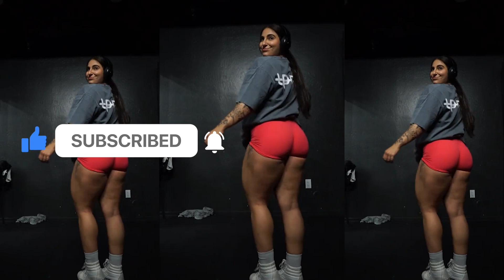MARINA JADO'S INCREDIBLE PHYSIQUE!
Hello Youtube!
In today's video I'm going to introduce you to another sensational fitness model, and future wellness fitness athlete, who is working daily to conquer her space on social networks, and in the Fitness World.
The star of this video is the wonderful Marina Jado, a beautiful fitness influencer who shares her routine and lifestyle and encourages her followers to start their own fitness journey.
Watch the video, I'm sure you'll love it!